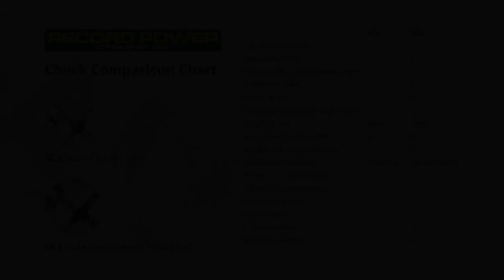Record Power SC Series Woodturning Chucks and Jaws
Record Power have unrivalled experience and knowledge in the manufacture of premium quality woodturning products and are proud to offer what we believe are the highest quality chucking systems and accessories available.

The Record Power range of chucks offer exceptional value for money and professional performance, with probably the widest range of accessory jaws available.